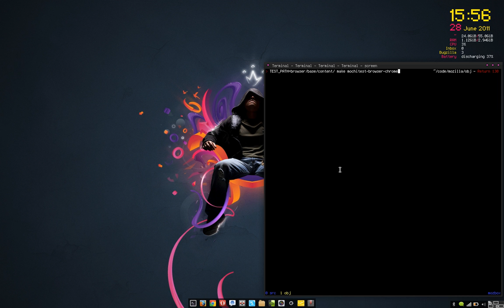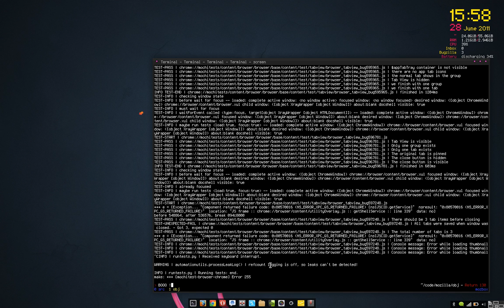Firefox Development - Executing some unit tests